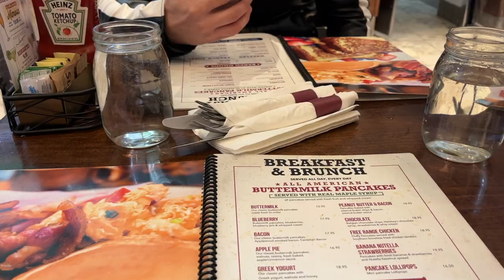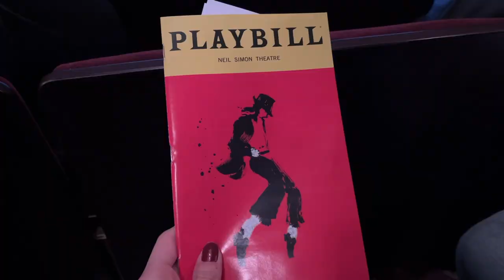young folks cover / miami & nyc vlog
Hey there! This is a cover of the song Young Folks by Peter Bjorn And John, I really hope you enjoy it. January has been a month full of adventures for me and I decided to share a little bit of it with you in this video!